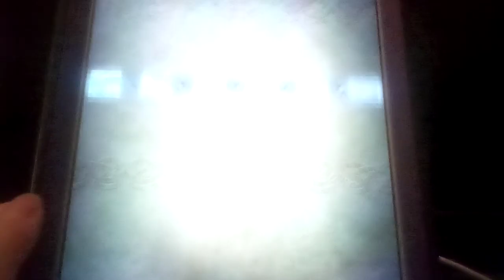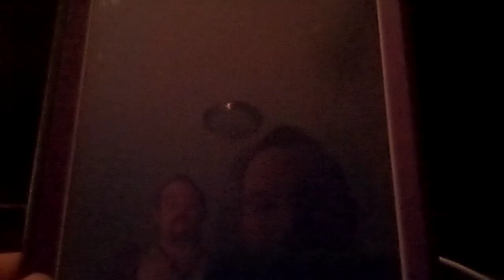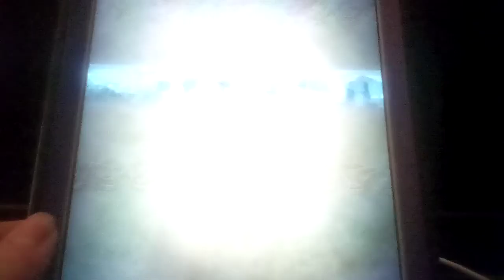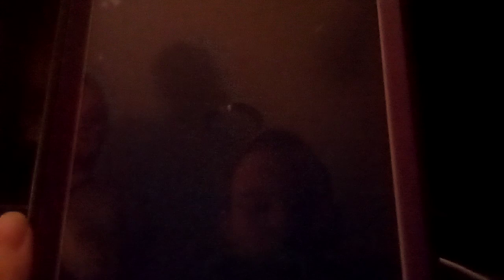Let's play Fire Emblem Heroes Part 131: Book VII: Chapter 5 (1/2)